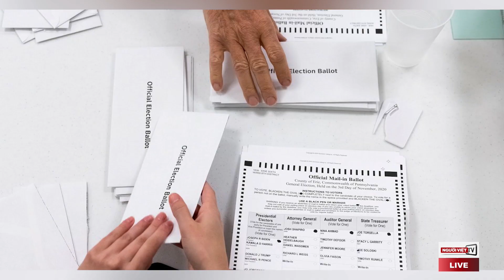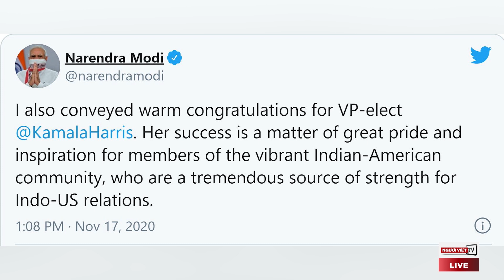Trump sa thải giám đốc cơ quan an ninh mạng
TT Trump sa thải giám đốc Cơ quan An ninh mạng và Cơ sở hạ tầng Krebs vì đưa ra tuyên bố "rất không chính xác" về an ninh bầu cử.